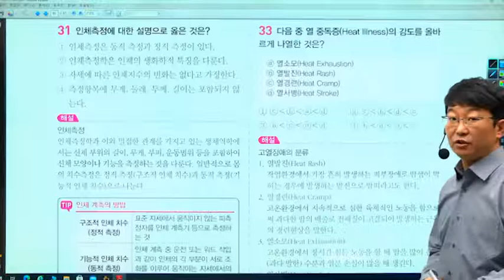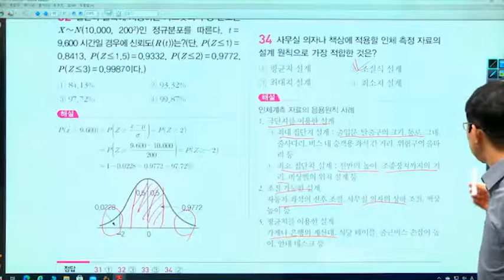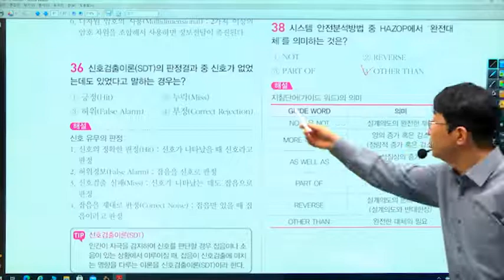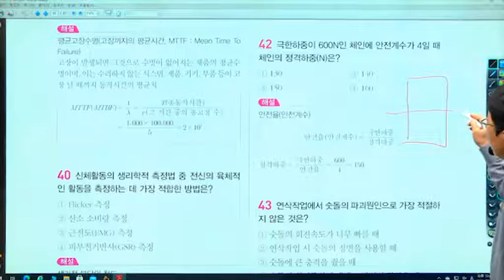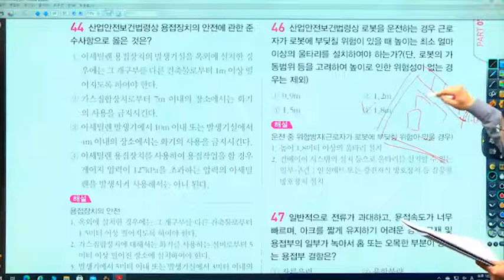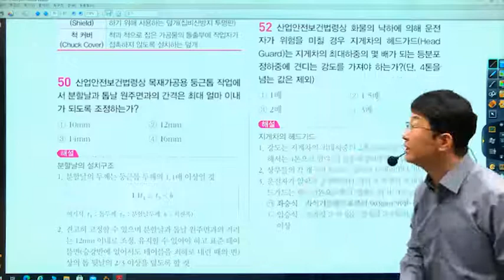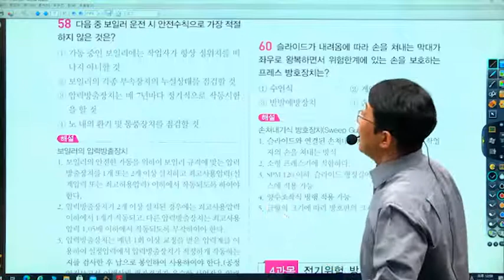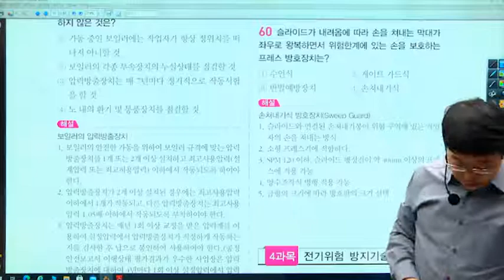[예문사] 산업안전기사 2020년 4회(인간공학 및 시스템안전공학, 기계위험방지기술)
본 영상은 산업안전기사 2020년 4회(인간공학 및 시스템안전공학, 기계위험방지기술) 강의영상 입니다.